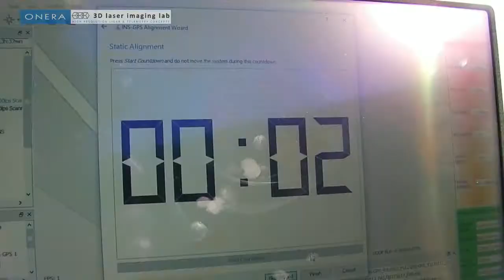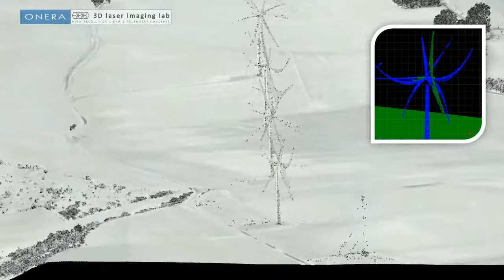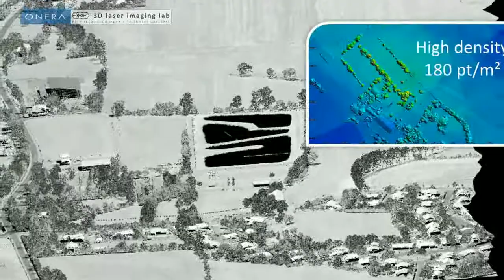INACHUS 3D LIDAR embedded on gyrocopter ONERA20180416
3D LiDAR has been one of the most eagerly anticipated technologies of the last 10 years. ONERA, The French Aerospace Lab develops and uses various techniques to enhance the vision of mobile vehicles, drones and aircrafts. 3D LiDAR is a land surveying technique using high precision laser scanners as well as GPS and INS providing a high level of accuracy from the air. ONERA validates this innovative concept in the INACHUS project.